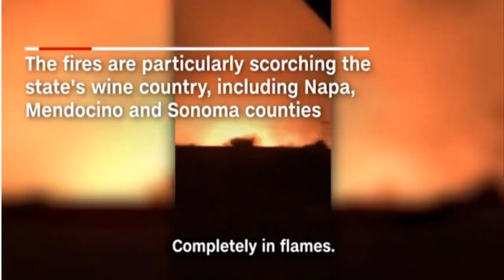The California out of control fires, by the amazing numbers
More than twelve rapidly spreading fires are burning Northern California, helped by the state's epic dry spell, low dampness and high breezes. Here are some eye-popping numbers that tell the extent of the catastrophe.

More than 100,000 sections of land have been scorched, a lot of it the rich, beautiful scene of the state's adored wine nation. The territory consumed so far in Napa and Sonoma is three times bigger than Washington, D.C.

The flames burnt 20,000 sections of land in around 12 hours on Monday alone. This implies the flames progressed at a rate of more than a football field at regular intervals.

The flames were energized by insidious tropical storm constrain winds. The most elevated announced was a 79 mph blast in Sonoma County. That is like breeze blasts recorded along the Gulf Coast as Nate made landfall.

With 571 structures consumed, the Tubbs fire is the twelfth most damaging out of control fire in Cal Fire records.

More than 20,000 individuals have been emptied from their homes; two clinics were likewise gotten out.

No less than 17 individuals are dead, incorporating seven in the wine nation city of Santa Rosa, yet that number will probably rise: Sonoma County alone got more than 240 missing individual reports. Experts have discovered 57 of those individuals safe.

About 35,000 are without control all through the state.

Around 2,000 homes and organizations were obliterated.

No rain is in the gauge throughout the following seven days.

More than 100 individuals were being dealt with at healing facilities for consumes, smoke inward breath and shortness of breath.